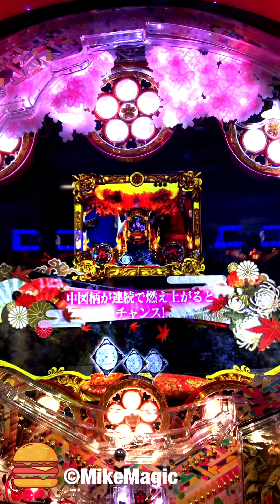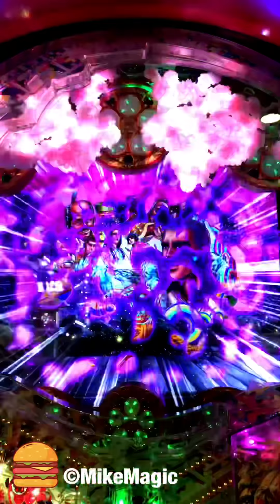こういう流れは嬉しい！CR 真・花の慶次2 【縦長動画】【スマホ】